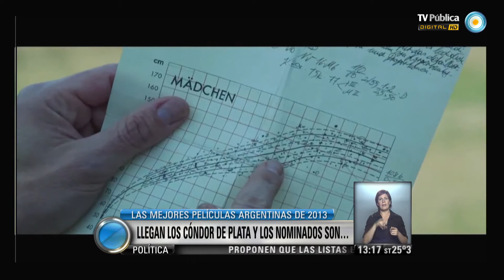Visión 7: Nominados a los Cóndor de Plata para el cine argentino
En el marco del Festival Pantalla Pinamar, la Asociación de Cronistas Cinematográficos de la Argentina anunció los nominados para la entrega de los premios Cóndor de Plata, entre los estrenos nacionales de 2013. Las películas con mayores posibilidades en distintos rubros son "Wakolda" (14), "Tesis sobre un homicidio" (10), "La reconstrucción" (9), "Corazón de León" y "Metegol" (8), "Vino para robar" (7) y "Puerta de Hierro, el exilio de Perón" (4) (Gabriela Radice/ Espectáculos). Emitido por Visión 7, noticiero de la TV Pública argentina, el jueves 13 de marzo de 2014.